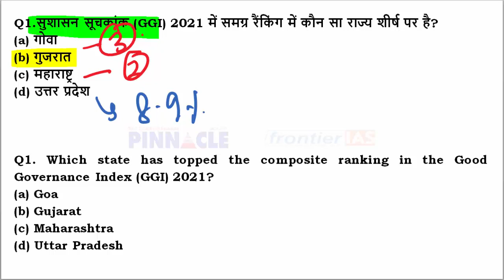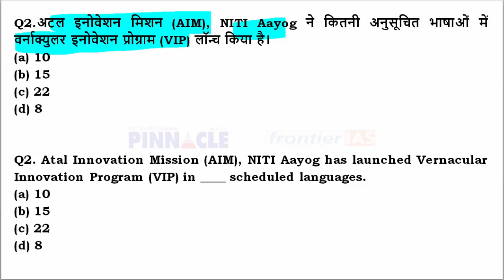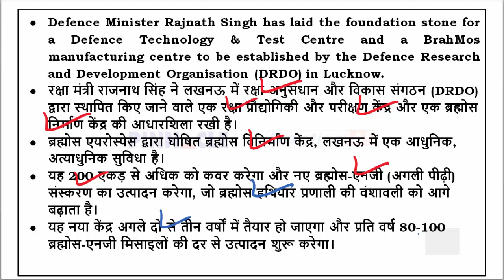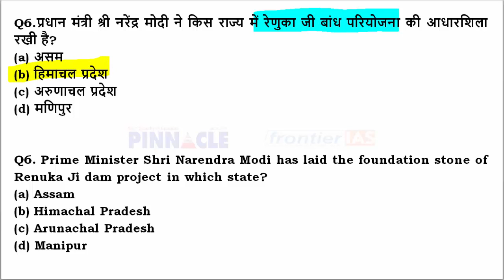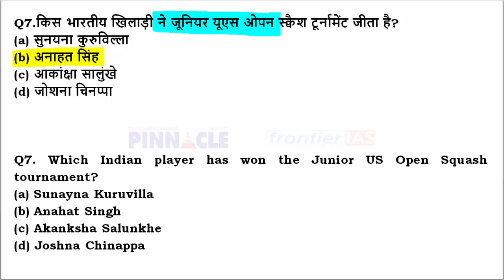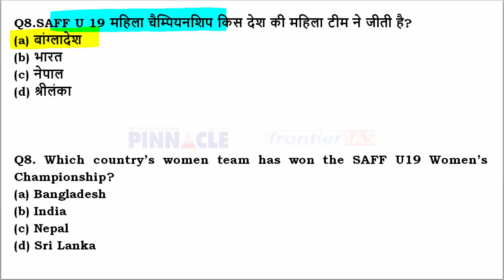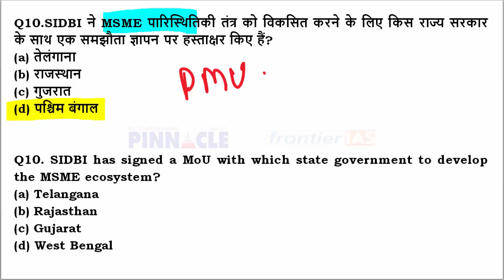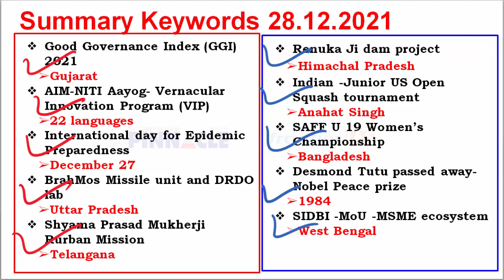28th December, 2021 hindi current affairs | daily current affairs